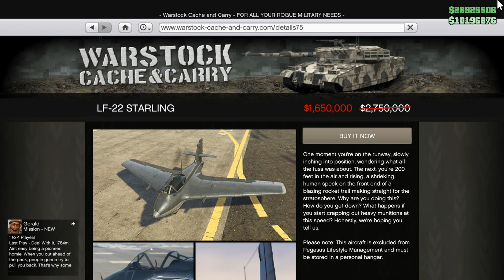عروض الاسبوع | دبل على ارباح الهنجر | خصومات على السيارات | قراند 5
قصة الفيديو :
نتكلم في هذا الفيديو عن عروض الاسبوع.

كلمات دلالية :
[قراند][قراند5][قراند اونلاين][قراند هاك][قراند حياة واقعية][مود الحياة الواقعية]
[ملابس قراند][قراند تجارة][قراند مصانع][قراند نايت كلوب][قراند كازينو]
[قلتش][قلتش قراند][قلتش فلوس قراند][قلتش الغواصة][قلتش اسلحة قراند]
[شبح قراند][اسرار قراند][قراند6][جراند5][قراند 5][تحديث قراند][تحميل قراند]